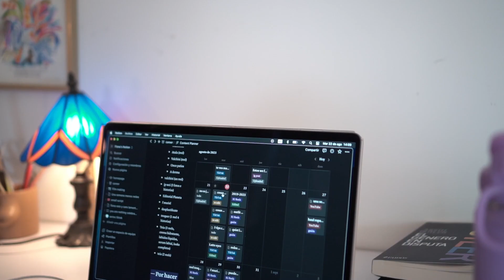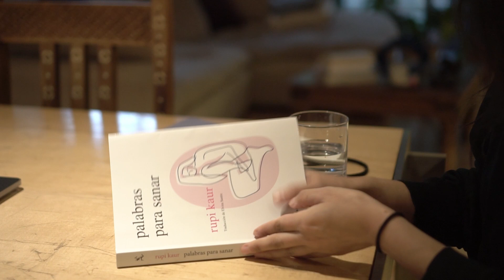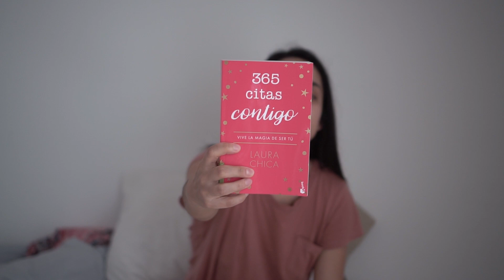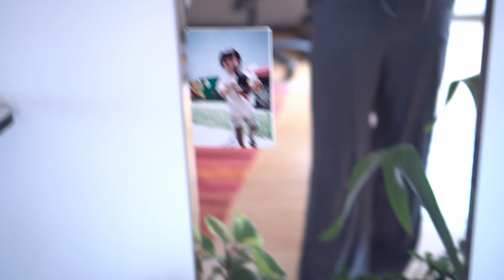VLOG, semana productiva conmigo y probando dossier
Les quiero compartir un semana productiva conmigo, alguno de los hábitos que me han servido y también mi reseña de los perfumes de Dossier.
Gracias por estar,
Un abrazo
Fiona Osio